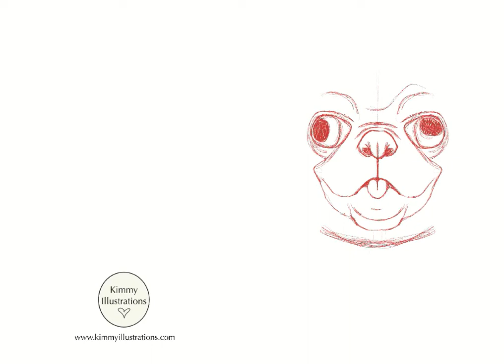Pug sketch Procreate time-lapse video | Dog Birthday Card Collection | Kimmy Illustrations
All my birthday and greeting card illustrations are created using Procreate.
Here is a time-lapse video of me creating my pug illustration for my Doggy Card Collection.

About me:
Hi, I’m Kimmy, the person behind the pencil and creator of Kimmy Illustrations.
There’s nothing I love more than making people smile and drawing, so in August 2021 I combined my two favourite things and Kimmy Illustrations was born.

Every product is created to bring a smile and to connect with those we love to bits. A picture speaks a thousand words, so we’re all about the illustrations and hopefully, you will love them enough to keep them always!

Have a super day, Love Kimmy x